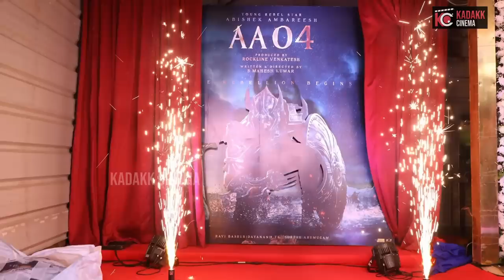100 Crore Budget Films from Sandalwood | Rockline Venkatesh | D56 | AA04 | Kadakk Cinema